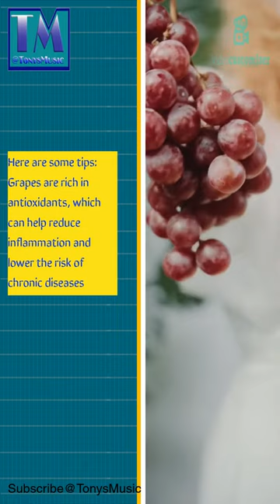Exploring Fruit - Grapes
This is the fifth in the series of exploring fruit in this one we learn about the benefits of eating grapes.